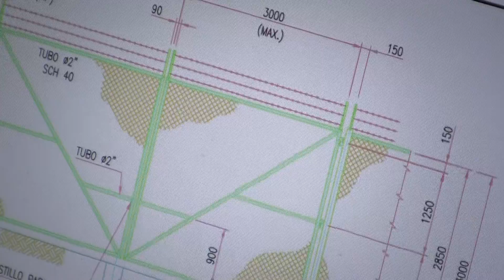Quellaveco - Empresas locales trabajan con Quellaveco (reportaje)